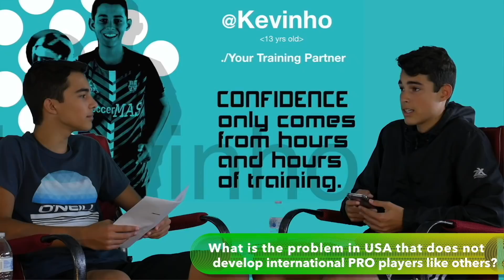12. Why USA is not developing as many International soccer players as other countries like Brazil?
ONE2TRAIN™ NEXTGEN SOCCER TRAINING

---/HOW THIS TRAINING DIFFERENTIATE FROM THE OTHERS ACADEMIES?

    - It's the only academy in the world that trains your skills while spreading your vision to allow u to read the game @home.
   -  The Spread Vision Program was inspired by the Fighter Pilots that have the most spread out vision in the world.
   -  It's the only program where you can train thousands of ball reactions at high speed in minutes @home.
    - It's the only academy that can strength your weak leg to play like your dominant leg while training @home.
   - Our Reaction devices are able to train your reflexes, vision and body synchronization at high speeds @home.

one2train soccer academy